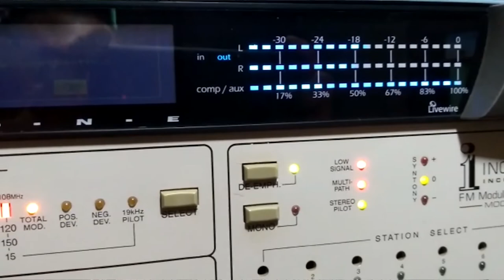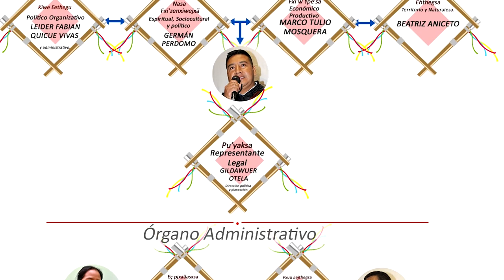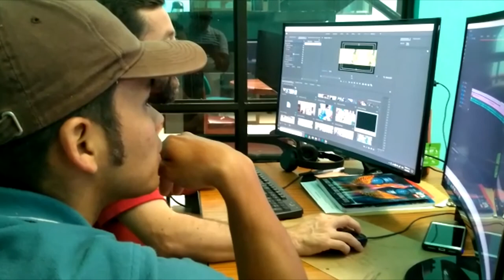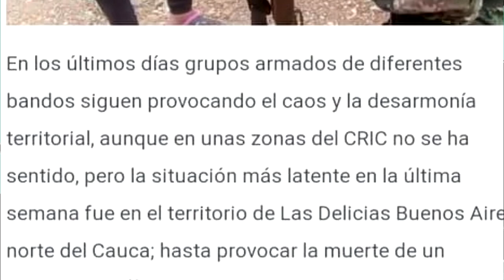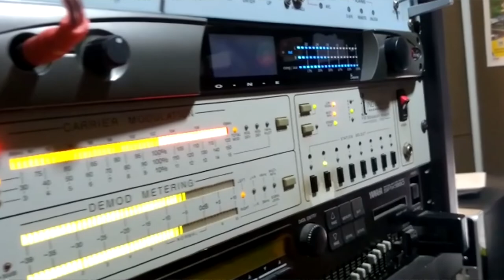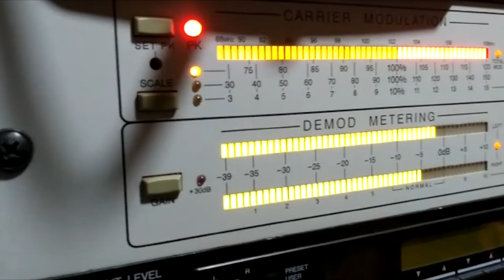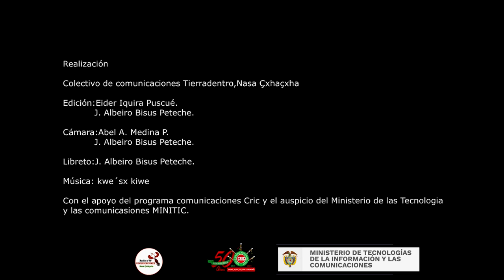La comunicación en Tierradentro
En la zona Tierradentro, la comunicación juega un papel importante, ya que, por medio de ella, se hace conciencia dentro de los territorios, frente al cuidado de los sitios sagrados, que son fuente de vida, al igual que generar espacios políticos para el análisis dentro de la organización, para la exigencia de derechos, así mismo, dar a conocer y fortalecer los planes de vida.